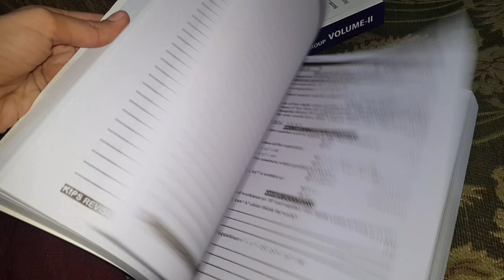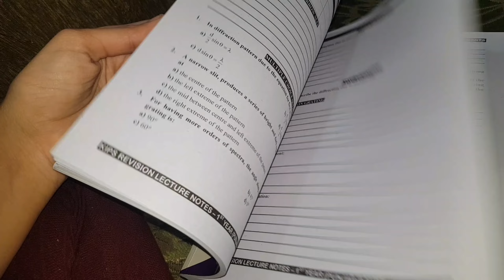Sunday Game🎯 | Ankh pati ko english mn kia kehty| Vlog: 4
Hello everyone
This is me Hania Tariq
and welcome to my new Vlog...!
In this video I am sharing a great day of our week...
This is the day of Sunday and we are playing a entertaining game...
Just Like that new video
Previous Video Link:
This video is HOSTED by Hania Tariq.